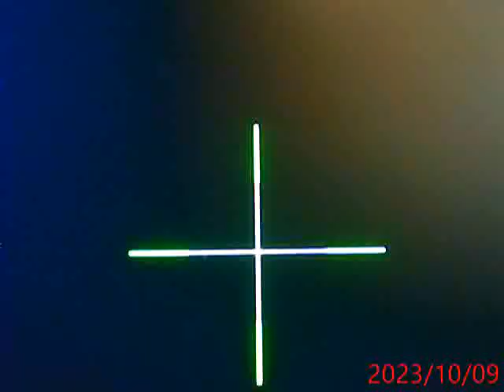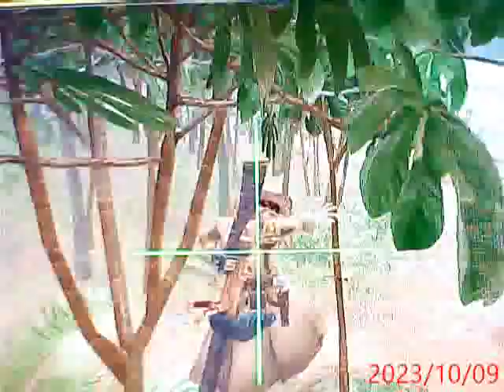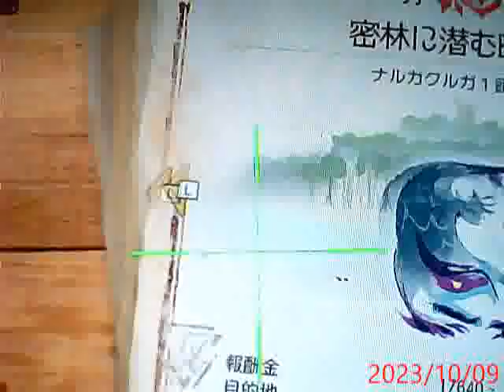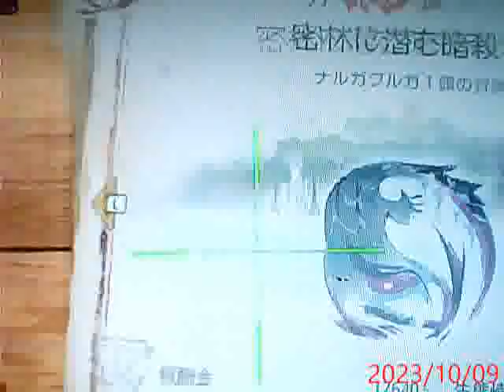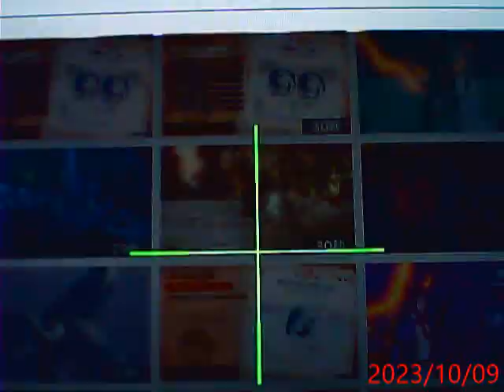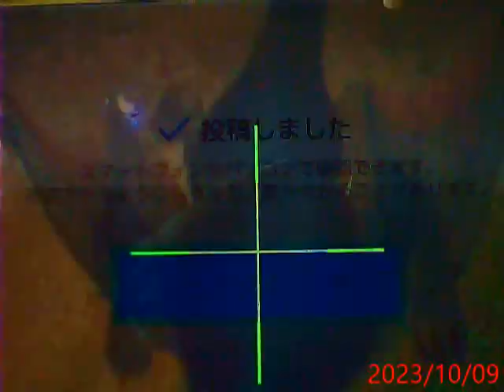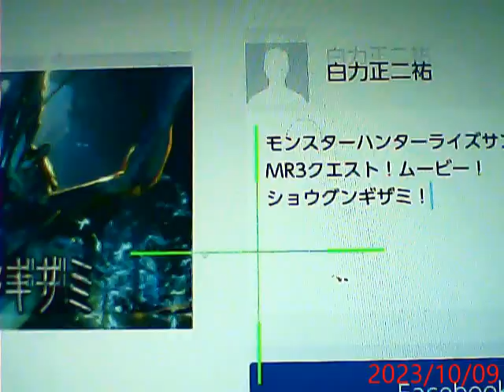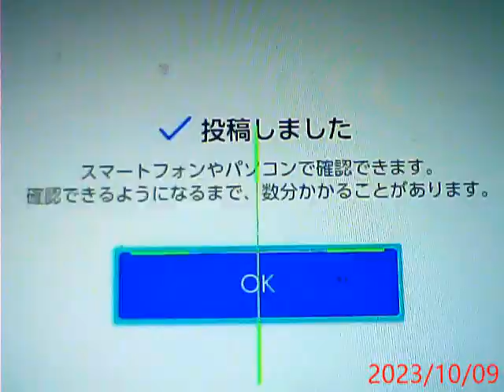【モンスターハンターライズサンブレイク】MR３クエスト！マルチプレイ動画！？匹捕獲！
休息入れながら！マルチプレイしているので！ご理解のほどよろしくお願いいたします！